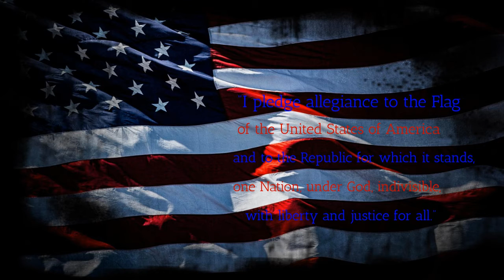BFTV11 17 20